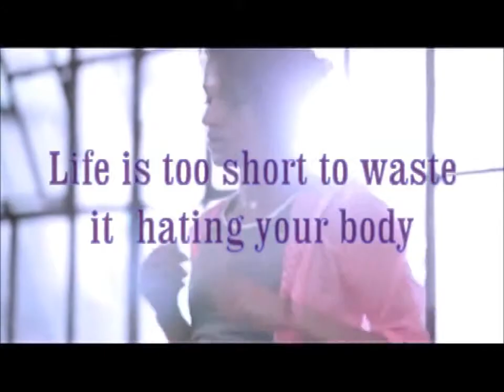FIT inspiration Make Yourself 2012 Summer